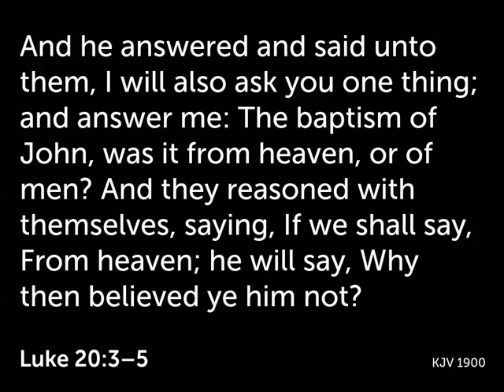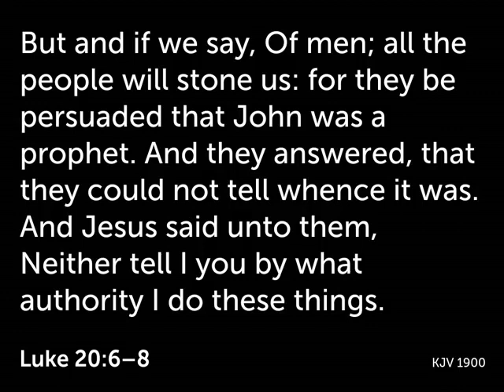Jesus Christ the Greatest Authority - Psator Mascroft